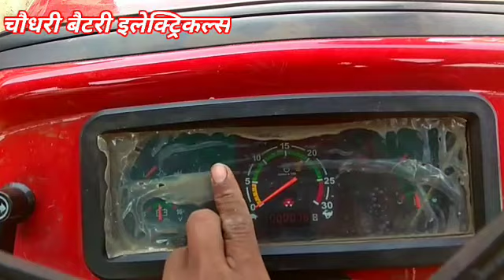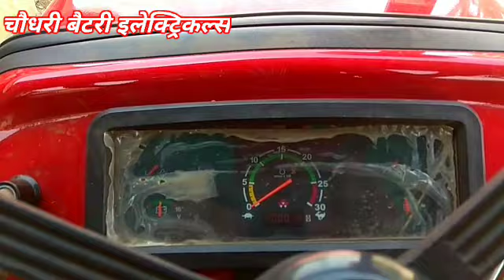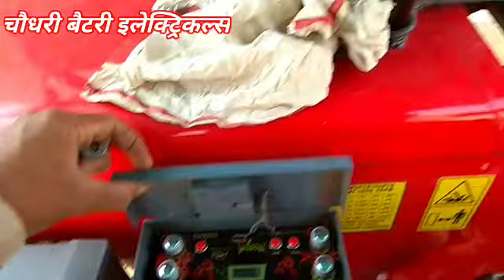मेसी 245 टॉप मॉडल 2022 इस ट्रैक्टर को देखते ही खरीदने का मन करेगा